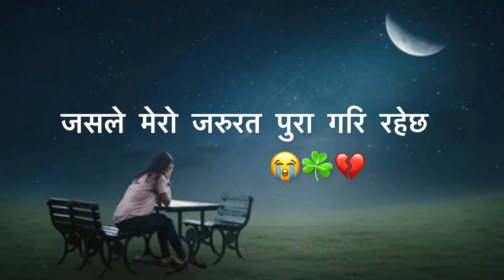तिमी change नभएको भए नि ससार जित्ने आट हुन्थ्यो म सङ्ग😢💔| Sad Love Shayari |KarunaMgr